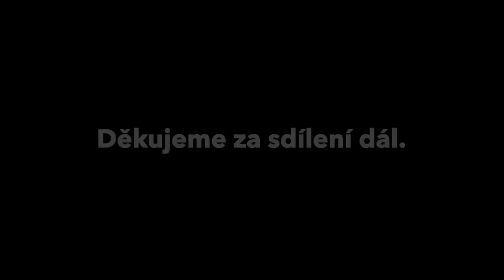S Jaroslavem Turánkem v hospodě (neformálně)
Tomáš Lukavec